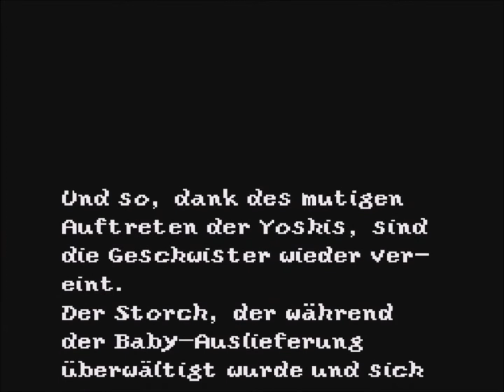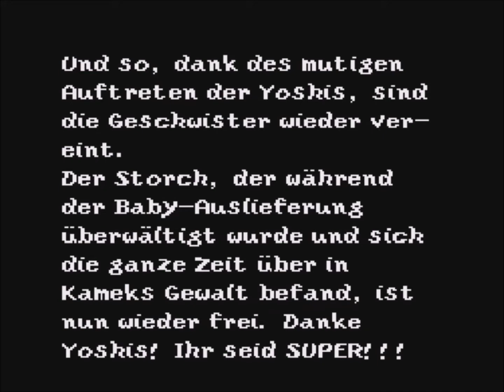Super Mario World 2 - Teil 48 (Bosskampf mit Bowser)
Bowsers Schloss! Hier der Bosskampf, Baby Bowser wird zu Godzilla! Und Ende... Yoshi ist durch Tor 3 gegangen es gibt aber 4 verschiedene Tore. Ein Video wo alle 4 Räume hinter den Toren zu sehen sind gibts auch. Ich habe dieses Spiel zum ersten mal durchgespielt, es war schwierig aber gut! Leider bin ich noch nicht so gut alle Punkte zu sammeln, ob ich mal die Bonuslevel mache weis ich nicht.